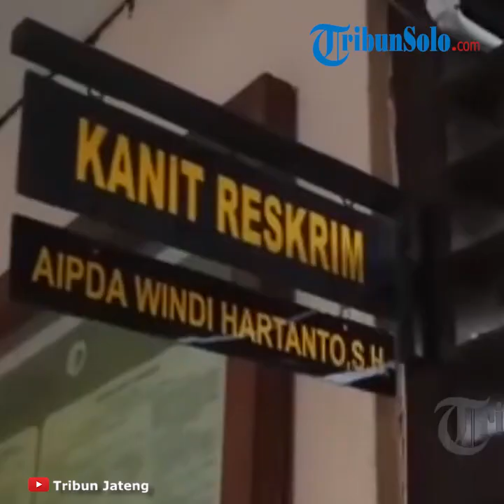DETIK-DETIK Mengerikan Anak Bunuh Ayah Kandung di Tegal dengan Kapak, Mayat Dicor di Septic Tank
TRIBUNJATENG.COM, SLAWI - Kabar pembunuhan sadis anak pada ayah kandungnya telah menggegerkan Slawi Tegal.

Pasalnya alat yang digunakan untuk pembunuhan anak pada ayah kandung ini dengan memakai kapak besar.

Setelah dibunuh, korban dibungkus karpet dan dicor di septic tank.

Namun karena dihantui rasa bersalah dan ketakutan akan dihukum lama akhirnya pelaku yang pernah mengalami gangguan jiwa ini menyerahkan diri pada warga.

Benarkah pelaku pembunuhan di Desa Kendayakan, Kecamatan Warureja, Kabupaten Tegal, Selasa (29/10/2019) sore kemarin dikabarkan mengalami gangguan jiwa?

Ternyata sesuai dari data riwayat tersangka, Wahudin (28) yang pernah dirawat beberapa kali di Rumah Sakit Jiwa (RSJ) Mitra Siaga, Kabupaten Tegal.

Udin, panggilannya diketahui pernah dirawat di RSJ Mitra Siaga pada tahun 2016, 2017 dan Mei 2019 lalu.

Meski sempat diperiksa di RSJ, warga setempat menuturkan tersangka memiliki keseharian yang wajar seperti orang normal pada umumnya.

Hal itu diperkuat saat pelaku dengan jelas dan lancar menjawab sejumlah pertanyaan dari awak media, Rabu (30/10/2019) dini hari.

Pelaku: Bapakku Pacaran Lagi Soalnya

Saat berada di dalam jeruji sel Mapolsek Warureja, Udin mengaku tak menyesal seusai menghabisi nyawa ayahnya sendiri.

Dia sudah bulat berniat untuk melukai dan membunuh bapaknya sendiri, yakni Rahadi (58) saat berada di rumah.

"Niatnya mau melukai dan membunuh.

Bapak ku pacaran lagi soalnya," ujar Udin berdialek khas Tegal.

Dia mengaku saat membunuh ayahnya dengan menggunakan prengkul atau biasa disebut kampak yang besar.

Polisi memperlihatkan sebuah kampak yang dipakai tersangka Wahudin membacok korban, Selasa (29/10/2019) sore.

Udin merasa kesal karena ayahnya diduga berpacaran lagi dengan tetangga sebelah.

"Sudah banyak buktinya.

Selingkuhannya pernah dikasih motor oleh bapak saya.

Namanya Nana," sebut Udin.

Di puncak prasangka buruk, Udin pun akhirnya menghabisi dengan menghujam kampak ke beberapa bagian tubuh ayahnya.

Dari informasi yang dihimpun Tribunjateng.com di lapangan, pembunuhan diperkirakan berlangsung saat Selasa (29/10/2019) siang hari kemarin.

Kabar pembunuhan itu pun meluas saat Sariah, ibunda pelaku pertama kali melihat banyaknya cipratan darah di rumahnya pada Selasa (29/10/2019) sekira pukul 17.00 WIB.

Seperti diketahui, Udin memang tinggal bersama ayah dan ibunya di kediaman RT 1 RW 2.

Tersangka sendiri merupakan anak ketiga dari empat bersaudara.

Sebelumnya, setelah melakukan pembunuhan sadis tersebut, Udin berusaha menyembunyikan jejak dengan berbagai cara

Hingga Udin pergi ke makam desa setempat untuk membuang kapak mautnya.

Usai menyembunyikan kampaknya di makam kuburan, Udin malah menyerahkan diri ke warga setempat.

Dia mengaku takut, apabila kabur, hukuman yang menimpanya bakal lebih berat.

"Takut dihukum lama.

Akhirnya, saya serahkan diri.

Ya saya emang sudah kesal lama dengan bapak saya," jawab Udin saat ditanyai penyesalannya usai membunuh ayahnya sendiri.

Sebelumnya diberitakan pembunuhan anak bunuh ayah kandung ini  lalu menggegerkan warga RT 1 RW 2 Desa Kendayakan, Kecamatan Warureja, Kabupaten Tegal.

Rahadi (58) yang merupakan warga setempat tewas dibacok dengan kampak.

Rahadi dibacok oleh anaknya, Wahudin (28) beberapa kali.

Ukuran kampak terbilang besar.

Usai menganiaya sang ayah, Wahudin berniat menghilangkan jejak.

Jasad Rahadi dibungkus pelaku menggunakan karpet

Lalu dicor atau disemen dalam septic tank.

Selanjutnya Udin, sapaan pelaku, membuang kampak di taman pemakaman umum desa setempat.

Kabar itu dibenarkan Kapolsek Warureja, Iptu Nugroho saat dikonfirmasi Tribunjateng.com, Rabu (30/10/2019) dini hari.

Dia menjelaskan, informasi pembunuhan tersebut didapat pihaknya pada Selasa (29/10/2019) pukul 17.45 WIB.

Kala itu, kata Iptu Nugroho, pelaku menyerahkan diri ke warga setempat.

Sejumlah warga selanjutnya menyerahkan pelaku ke Mapolsek Warurejo untuk proses hukum.

"Laporan ini kami dapat dari ibu pelaku yang melihat banyak darah bercecer di rumah. Namun, selesai membunuh sang ayah

Tiba-tiba pelaku menyerahkan diri ke warga setempat. Lalu, pelaku diboyong bareng-bareng oleh warga ke Mapolsek," jelas Nugroho.

Wahudin terancam pasal 338 KUHP tentang pembunuhan.

Pelaku kesehariannya wajar seperti orang biasa," jelas Kades. (Akhtur Gumilang)

Artikel ini telah tayang di Tribunjateng.com dengan judul DETIK-DETIK Mengerikan Anak Bunuh Ayah Kandung di Tegal dengan Kapak, Mayat Dicor di Septic Tank,
Penulis: Akhtur Gumilang
Editor: Catur waskito Edy